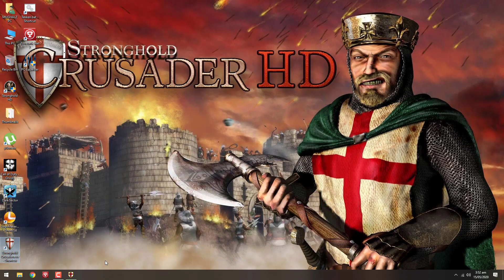Stronghold Crusader | Trail Missions | Mission 41 Thunder Hill 2020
Stronghold: Crusader is the successor to Firefly Studios's 2001 game Stronghold. Crusader has much in common with the original Stronghold, but differs from its predecessor in the fact that the game is no longer set in a pseudo-Europe, instead being set in the Middle East during the Crusades. The game features a multitude of new Arabian units that can be purchased in a new building, the mercenary post. Though the Arabian troops do not require any resources to produce, they are rather expensive. The game was also released as Stronghold Warchest. This version was a compendium of Stronghold and an enhanced version of Stronghold: Crusader, containing additional characters and an additional Crusader Trail.
Stronghold Crusader features several real-time strategy campaign strings. These document the First, Second and Third Crusade, as well as conflicts within the individual Crusader states. Each campaign comprises several battles, such as Nicaea, Heraclea, siege of Antioch, Krak des Chevaliers and the Siege of Jerusalem. The game also features the Crusader Trail, a series of 50 linked missions against various opponents. Stronghold Warchest adds one more Crusader Trail, consisting of 30 linked missions.